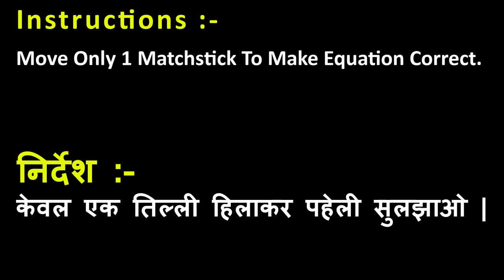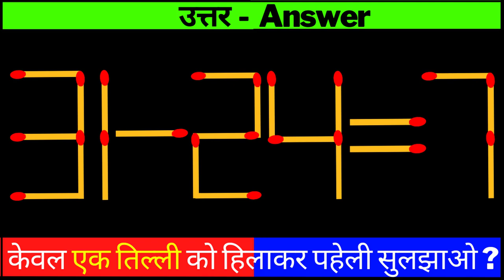MATCHSTICK MATH PAHELI | MATHEMATICS PUZZLE | गणित पहेली | माचिस पहेली उत्तर सहित | Bright Side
Chapters:-
0:00 Intro
0:24 Matchstick Puzzle 1
1:14 Matchstick Puzzle 2
2:04 Matchstick Puzzle 3
2:55 Ending